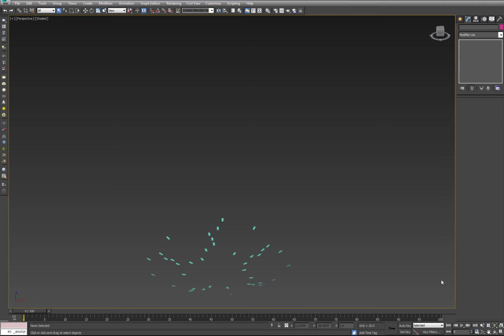Workflow to FumeFX test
just testing out workflow from MCG, point cache out to FumeFX